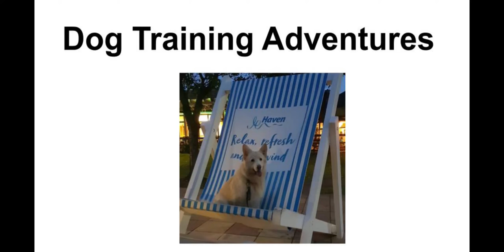Lupo Lagotto Romagnolo 11 weeks old compilation tricks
Lupo doing tricks at 11 weeks old